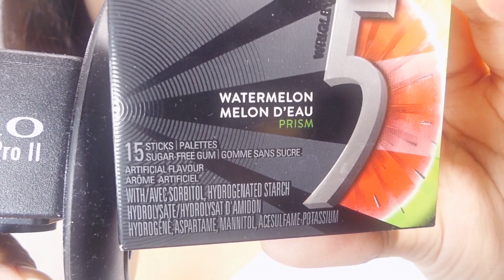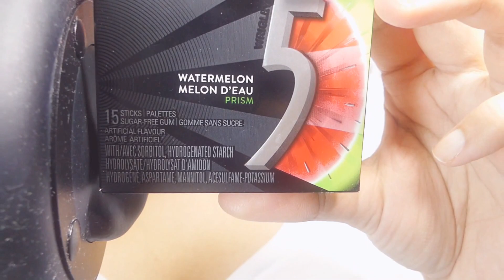ASMR 3DIO Mouth Sounds [Personal Attention, Gum Chewing, Ear Eating]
Hello everyone, welcome  to Jessica ASMR!  In today's video we will be doing an ASMR 3DIO Mouth sounds video featuring some personal attention, gum chewing, and ear eating.

I hope you all enjoy the video and remember, I love you!

- J